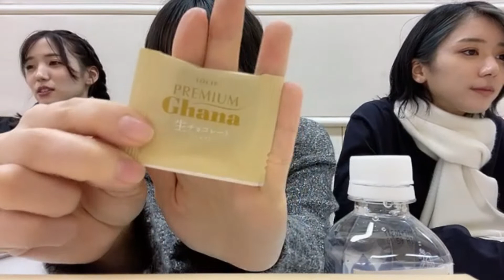48_Narumi_Kuranoo (2021年12月31日20時03分15秒) 倉野尾 成美（AKB48 チーム８）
◆横山結衣1st写真集『未熟な光』
◆Amazon初売り1月3日～4日間